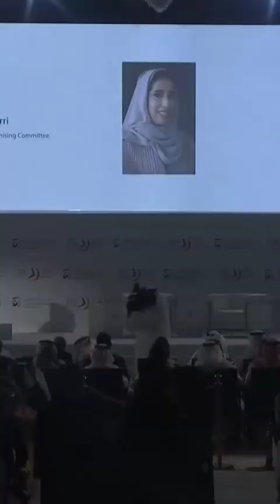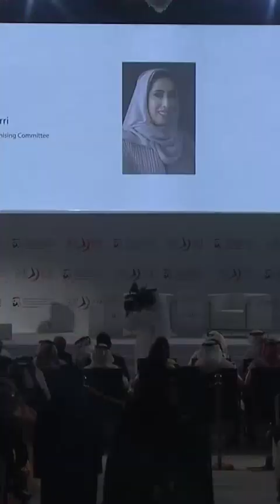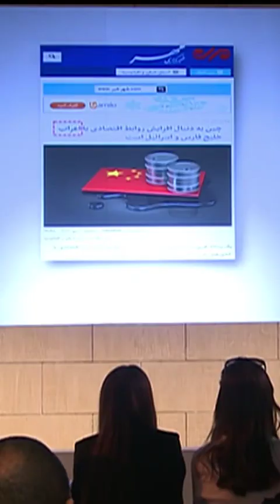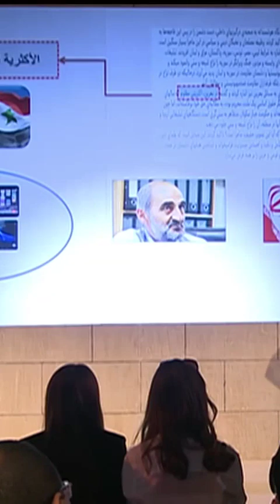Sheikh Hamdan Fazza Attend Arab Media Forum Throwback